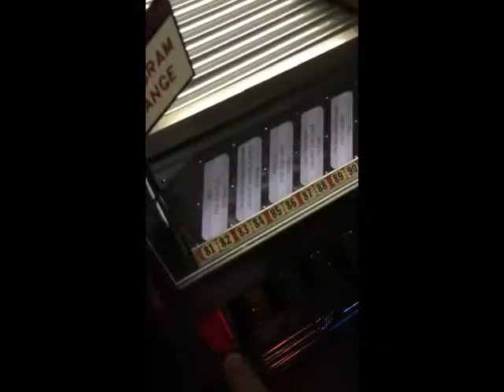IMG_2407_converted.mp4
It's time to pass on my fabulous Rock-Ola 1448 from 1955 - take a look